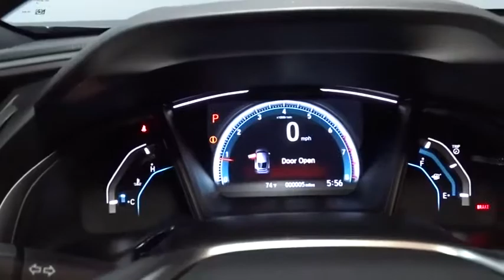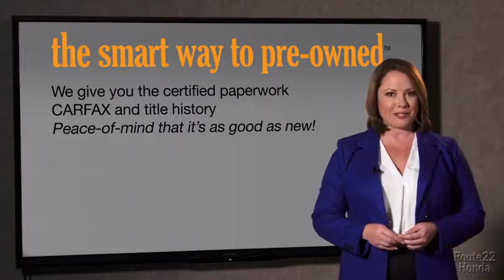2020 Honda Civic Hatchback Hillside, Newark, Union, Elizabeth, Springfield, NJ 205088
2020 Honda Civic Hatchback available in Hillside, New Jersey at Route 22 Honda. Servicing the Newark, Union, Elizabeth, Springfield, NJ area.
2020 Honda Civic Hatchback EX - Stock#: 205088 - VIN#: SHHFK7H6XLU402411

The Smart Way To Buy! Are you tired of hidden fees and bogus rates ruining your search process? Now there's a way to avoid all of the nonsense. Introducing the smart way to buy from Route 22 Auto's. The advantages of the smart way to buy are endless. There is no pressure throughout your search. You can finally feel at ease when purchasing a car. Since there are no hidden fees, there are no surprises or gimmicks revealed when you finally make a decision. Route 22 Autos salespeople are direct and value your time, so there is no back and forth or confusion. They know it's necessary for you to feel comfortable during the buying process and want to be trusted. The smart way to buy is smart for a reason. The team at Route 22 Auto's does Internet research every day to discover the right price for you. They make sure to look at competitors' pricing and numbers from industry experts so you can feel confident that you're getting the best offer possible. The main factors that contribute to your final cost are market value, product availability, days' supply in the market and the product age, color and equipment. It's easy to feel secure with the smart way to buy. Start enjoying more time in your new ride and less time at the gas station with this 2020 Honda Civic Hatchback. Just what you've been looking for. With quality in mind, this vehicle is the perfect addition to take home. The Honda Civic Hatchback EX will provide you with everything you have always wanted in a car -- Quality, Reliability, and Character. This is the one. Just what you've been looking for.